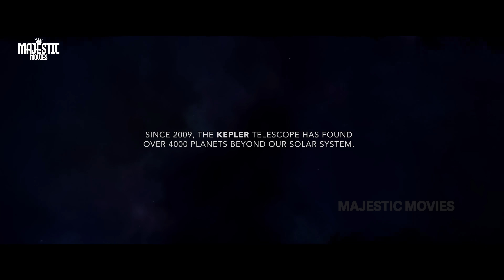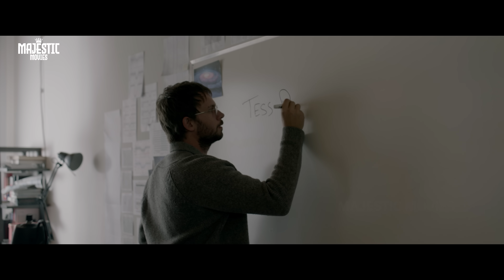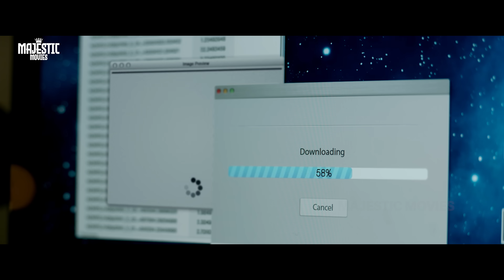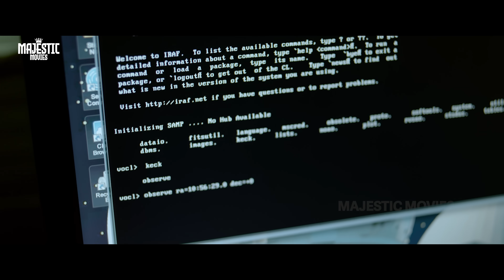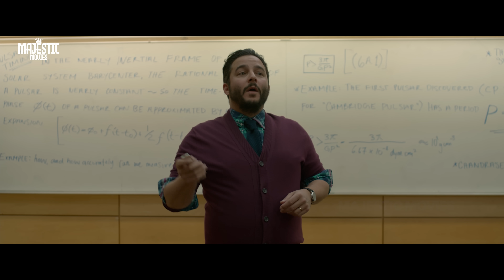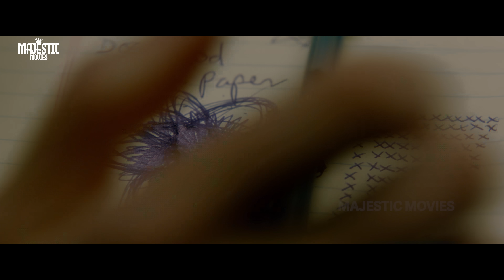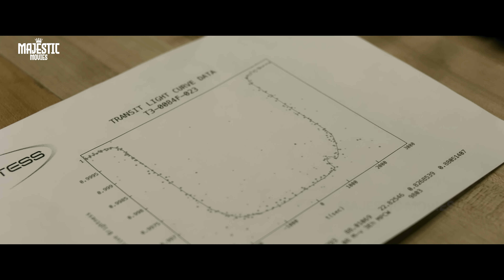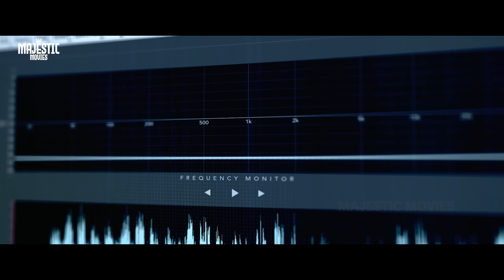VOYAGER - Full Hollywood Sci-fi Movie | English Movie | Patrick Adams, Troian Bellisario |Free Movie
Presenting Superhit Blockbuster Hollywood Sci-fi Movies (English Movies, Action Movie, Free Movie) "VOYAGER" Starring Patrick J. Adams, Troian Bellisario, Ennis Esmer, Kristen Hager, R. H. Thomson. Exclusively on @MajesticMoviesOfficial

Credits
Directed by Akash Sherman
Written by Akash Sherman, James Ewasiuk
Produced by Ari Lantos
Starring Patrick J. Adams, Troian Bellisario, Ennis Esmer, Kristen Hager, R. H. Thomson
Cinematography Nick Haight
Edited by Matt Lyon

Synopsis:
An obsessive astronomer and a curious artist form an unlikely bond which leads them to a profound, scientific discovery.